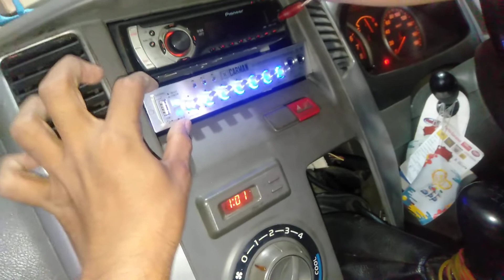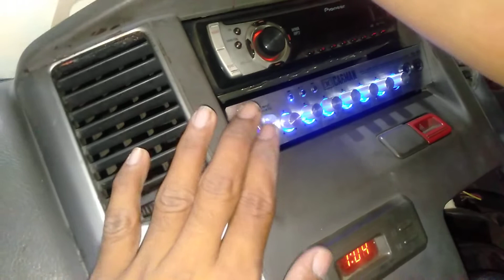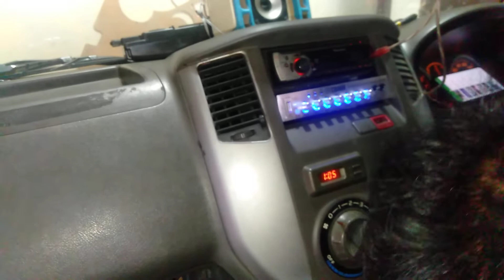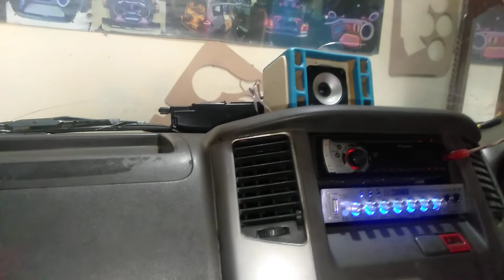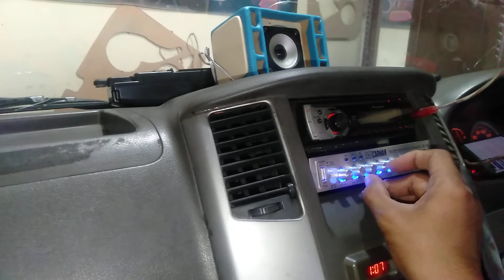luxio minta horeg dan juga nyaman,, 08889933623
Idr _

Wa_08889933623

Lokasi workshop JL.SASAK AL HIDAYAH CIPONDOH TANGGERANG / BLAKANH BANJAR WIJAYA

PATOKAN MC DONALD BELOK KIRI 10 METER KALAU DARI ARAH DANAU MASUK GANG SKITAR 500 METER